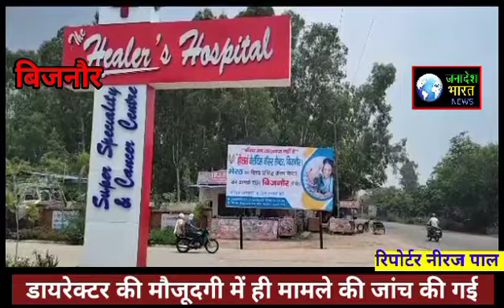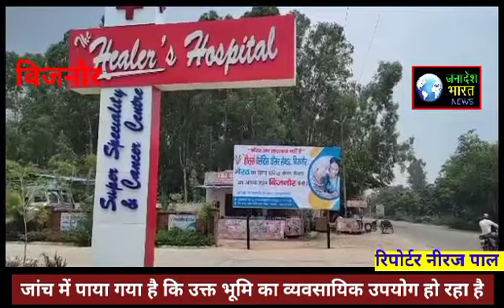BijnorNews:स्टांप चोरी में फंसा!बिजनौर का हीलर्सअस्पताल!25लाख का लगा जुर्मानाजनादेशभारत